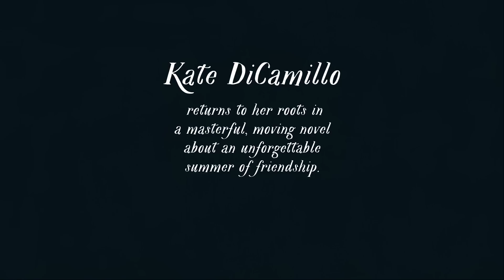Raymie Nightingale by Kate DiCamillo Book Trailer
Two-time Newbery Medalist Kate DiCamillo returns to her roots with a moving, masterful story of an unforgettable summer friendship.

Raymie Clarke has come to realize that everything, absolutely everything, depends on her. And she has a plan. If Raymie can win the Little Miss Central Florida Tire competition, then her father, who left town two days ago with a dental hygienist, will see Raymie's picture in the paper and (maybe) come home. To win, not only does Raymie have to do good deeds and learn how to twirl a baton; she also has to contend with the wispy, frequently fainting Louisiana Elefante, who has a show-business background, and the fiery, stubborn Beverly Tapinski, who’s determined to sabotage the contest. But as the competition approaches, loneliness, loss, and unanswerable questions draw the three girls into an unlikely friendship — and challenge each of them to come to the rescue in unexpected ways.